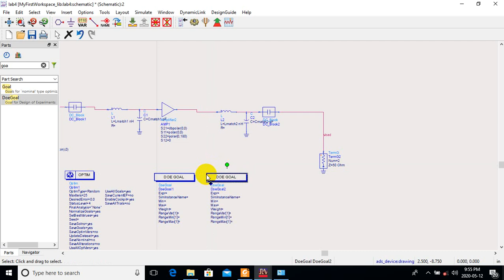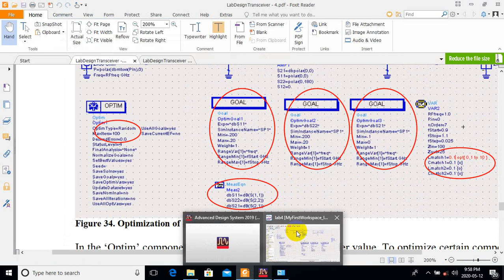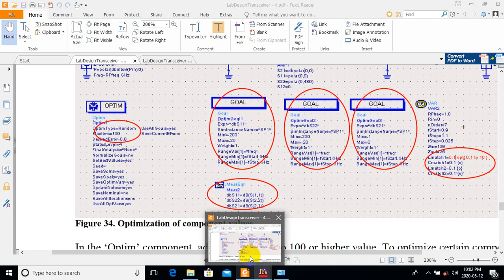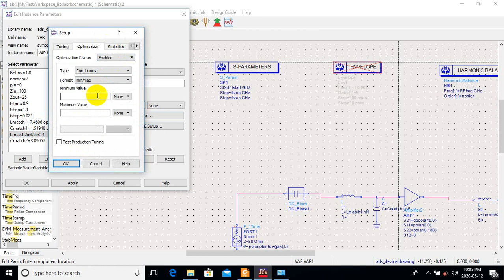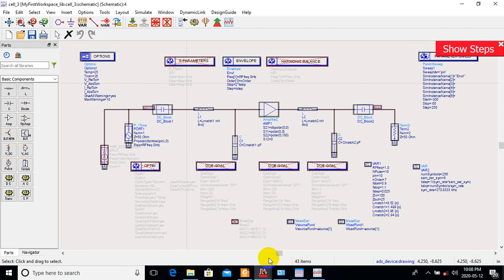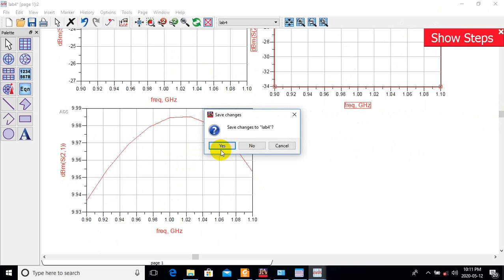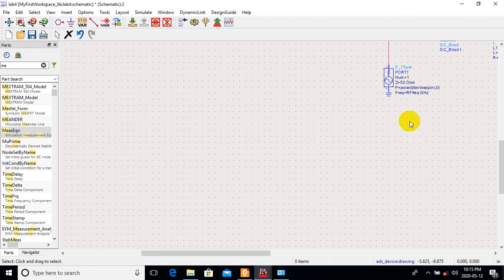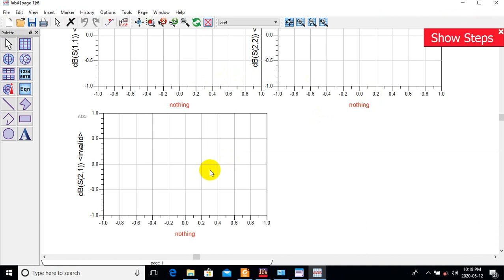How to add and plot the goal and optim in ADS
in this video, you will learn about two things of ads. Goal and Optim